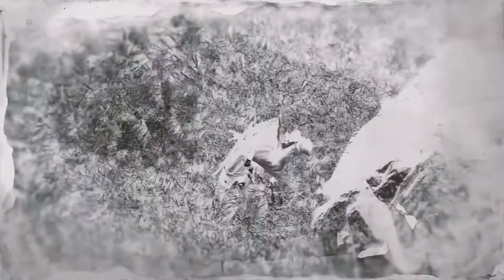RDO | DeadEyeMystery [12th] vs Reubxcks [NWT1]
Introducing a CvC free-roam montage from one of our 12th Member's talents. GG to all in the video.

00:00     Intro
00:08     Reubxcks

Editing by DeadEyeMystery